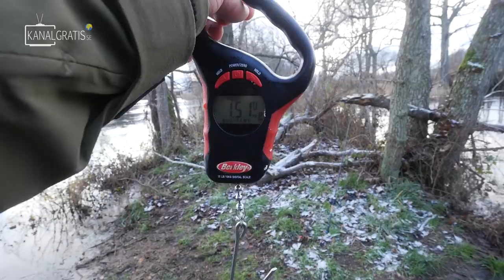Fishing The RIVER of GIANTS!! (NEW PB - 2,40 kg 52 cm) | Team Galant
A fishing day that goes down in history! After a long and tough day with hard conditions, a dream fish out of this world decides to inhale the lure..